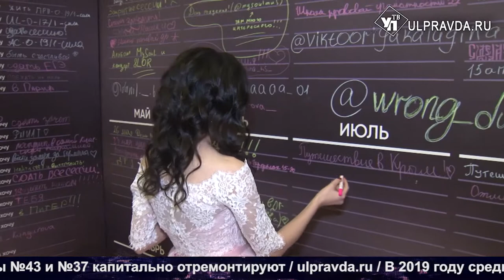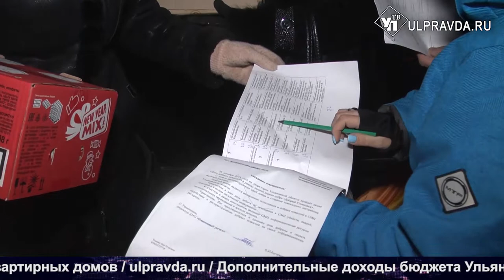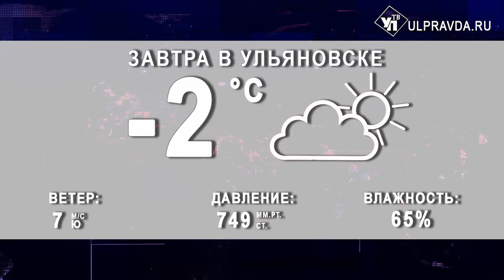Итоги дня от Ulpravda.ru. Проблемы поселка Мостостроителей и старт новогодних представлений